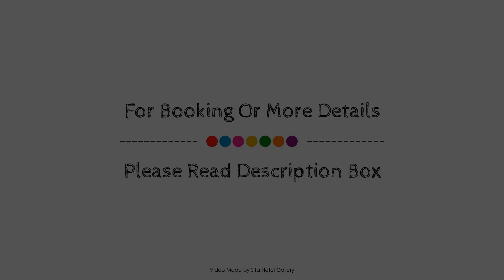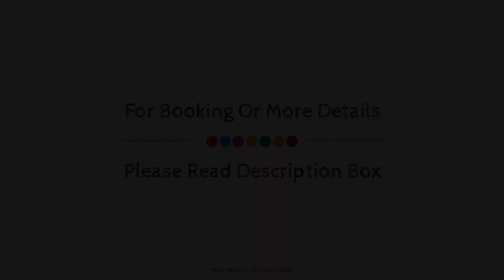Microtel by Wyndham Wellington, New Zealand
Searching For
1. Microtel by Wyndham Wellington
2. Microtel by Wyndham Wellington Virtual Tour
3. Microtel by Wyndham Wellington Rooms
4. Microtel by Wyndham Wellington Amenities
5. Microtel by Wyndham Wellington Videos
6. Microtel by Wyndham Wellington Offers
7. Microtel by Wyndham Wellington Deals
Audio Credit:
Track Title: Blank Slate
Artist: VYEN